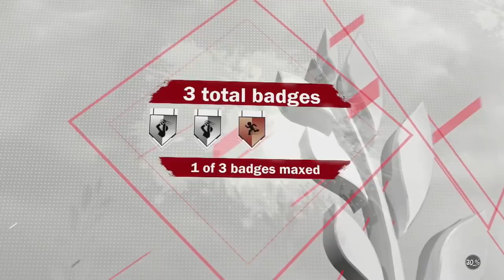NBA 2K18 EN HIZLI BADGE/ROZET KASMA TAKTİĞİ! 1 GÜNDE HALL OF FAME ROZET/BADGE NASIL YAPILIR?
NBA 2K18 EN HIZLI ROZET KASMA TAKTİĞİ! 1 GÜNDE HALL OF FAME ROZET/BADGE NASIL YAPILIR?